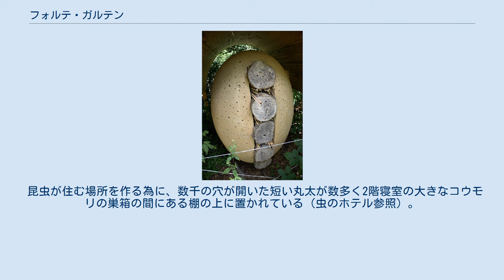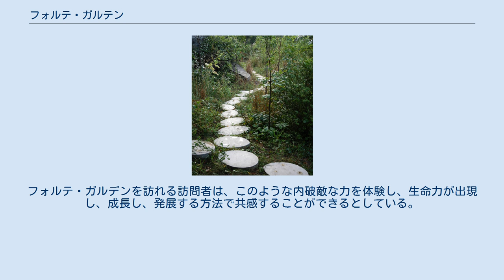フォルテ・ガルテン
フォルテ・ガルデンは、ヘッセン州 ダルムシュタット市（ドイツ）にある私立の公共庭園である。
マチルデンホーエのアールヌーヴォ―エリアにある多神教のパーマカルチャー庭園で、ジョン・ウィルクス、ヤコポ・フォギニ、ジェローム・アベル・セギュン、ヘソン・ヒョンなどの世界的に有名な彫刻家によってヴィクトル・シャウベルガーの「浮揚力」の発見が芸術的に描写されている。
庭園はダルムシュタットのヘンリー・ノールドの私有地であるが、一般に公開されている。
 「フォルテ」という言葉は、渦または渦を巻く動きを表しており、庭園の所有者としてはらせん形、スパイラルの形を意図しており、ひいてはDNA、二重らせん、および生命のビルディングブロックなどの概念を連想させるものとなっている。
 銅-ダルムシュタットのフォルテ・ガルデンのフローフォーム ディーフェンバッハ家のために建築家であるジャン・フバート・ピナンドによって1921年に建てられた「ハウス・フーベルトゥス」とともに、フォルテ・ガルデンは、生命改革運動へのオマージュである新しい形態の「聖なる地形」の基礎であり、共産主義と資本主義の両方に代わるものとして考えられていた。
 ミステリーサークル-象形文字 ドイツ、およびスイスの芸術家によるマティルデンヘーエ、ヴォルプスヴェーデ、アムデン、モンテヴェリタにおけるコロニーのカリスマ的効果は、ボヘミアンと自由思想的な創造性を育み、他のユートピア的プロジェクトの出現とヨーロッパにおける新しい思想のバックグラウンドへと繋がった。
その背後には、楽園の喪失に苦しみ、より新しいものを発見したいと考えるアナキスト、ヌーディスト、フェミニスト、ダダイスト、平和主義者、フリーメーソン、神学者そして自己探求者の夢が詰まっていた。
このような人々により訴えかけたのが、ユートピアの精神と、昔ながらの人生の過程や習慣から遠く離れた自身の神話の創造を通した自己の新しい定義であった。
フォルテ・ガルデンは、この目に見えないエネルギーが落ち着き、集約された欲求の場所を映し出している。
 卵型のジオメトリ フォルテ・ガルデンにおけるもう一つのテーマは、神聖幾何学とそこから派生した毎年イングランドで穀物の収穫時期にたまに現れる直径70メートルのミステリーサークルに見られるようなフィボナッチ数列や黄金分割のような宇宙的な数値関係である。
イングランドに現れるミステリーサークルより小さなものが、繊細な職人技により立体的にモザイクとタイル張りの象形文字の形でダルムシュタット市のPrinz-Christians-Weg 13にて保存されている。
ミステリーサークルの非常に複雑な模様は、段階的に理解可能な幾何学的デザインとして描かれており、サイドエントランスの階段には、彫刻された銅貨の列が48個の異なるミステリーサークルの象形文字として短い間隔で並んで立っており、秩序立った上品な印象を与えている。
ドームデザインに輝くガラス製のプリズムを持つミステリーサークルモザイクのインスピレーションはワイマールにある五芒星が描かれたゲーテのサマーハウスの写真から得られたものである。
 ミステリーサークル-象形文字 家の周りに設置された108個にもなる卵形の歩道石は、月を思い起こさせるようなものとなっており、原子量108の銀貴金属を映し出し、月の半径である1080マイルを彷彿とさせている。
 ジョン・ウィルクスによって有機的に形成されたカスケーディングプールでは、水は流域の幅に応じて様々なリズムで流れる細かいパターンを作りだしている。
このトリックが仕掛けられた噴水には3つのタンクを通って雨水が供給されており、フローフォームにより動きは活発になり、この水は庭園の灌漑に使用されている。
 クレイ-ウードン-虫のホテル フォルテ・ガルデンにおける庭園の土壌と植物の維持管理は、パーマカルチャーアプローチの原則に基づいている。
ヘルマン・ベンジェスの提言によると、この庭園では、比較的多数の枯れ木や材木の山が微生物の繁殖地となっている。
 ヤコポ・フォッギニによって作られた丸い木製の通路とマゼンタ色の鍾乳石彫刻で彩られたクレーターのように卵型で掘られた池は、体操運動の為に地面に掘られ、地球の動きを伴った古代北欧風の運動「じょうご」を真似ている。
ベル型のらせん状に渦巻く水流を伴う3本足の銅製じょうごは、ビオトープに活力をもたらしている。
 昆虫が住む場所を作る為に、数千の穴が開いた短い丸太が数多く2階寝室の大きなコウモ...